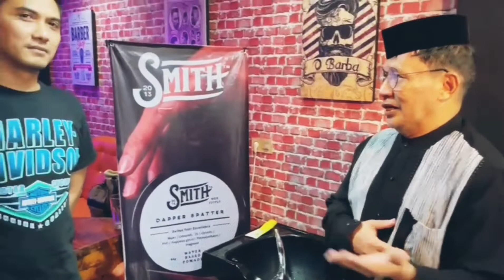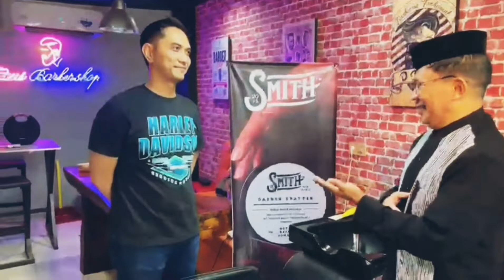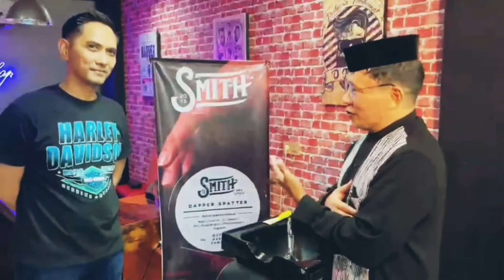BARBERSHOP COUS,SALAH SATU BARBERSHOP FAVORIT DIMAKASAR.OWNERNYA MIRIP DEMIAN👍YUK TONTON VIDEO INI.!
cara menggunting rambut
cara menggunting rambut pria
cara menggunting rambut pria diBarbershop
cous.

BARBER SHOP COUS ADALAH SALAH SATU BARBER SHOP FAVORIT DIKOTA MAKASSAR.
YANG TERLETAK DI-JL.SERUNI NO.24 MAKASSAR.ANDA BISA MASUK DARI JL.PENGAYOMAN DAN ANDA JUGA BISA JIGA MELINTAS DARI JL.PANDANG RAYA.KIRA-KIRA 100METER DARI COTO ABAH SERUNI.ATAU SEKITAR 100METER DARI BANK BNI PENGAYOMAN.

NEXT...!!!
BARBER SHOP INI SANGAT STRATEGIS PAS DIBELAKANG MALL PANAKUKANG SQUARE DAN TDK JAUH DARI TOROWONGAN RAMAYANA DEPT.STORE PANDANG RAYA.
NAH YG MEMBUAT ORG BETAH DAN PASTI BALIK LAGI KESINI,ADALAH PELAYANAN BGS JG COUSTUMER PUAS LOH DGN SERVICENYA.APALAGI KEPSTERNYA PROFESIONAL,HANDAL SERTA CEKATAN GAES.

SELAIN ITU DILENGKAPI DGN FASILITAS CAFE NICH.JADI SAMBIL ANTRIAN ATAU SELESAI CUKUR KT BS NONGKRONG DICAFENYA GAES.TERSEDIA BEBRRAPA VARIAN KOPI MULAI DARI HARGA Rp.10.000,-
DAN JUGA TARIF MENGGUBTING DIBARBERSHOP COUS INI HY Rp.50.000
HARGA PROMO.MURAH LOH GAES.FULL SERVICE LAGI TUH.👍

Cara Potong Rambut Pria dengan Mudah di Rumah, Cobain! - All Things Hair
Cara Memotong Rambut Pria dan 4 Model Rambutnya | Axe
10 Barbershop Terbaik di Makassar 24 Jam Jaxs Guts SS - JejakPiknik.com

YG PALING SERU KETIKA AKU BERKUNJUNG KE BARBER SHOP COUS INI,WOOW TERNYATA OWNERNYA MIRIP CELEBRITY SI DEMIAN PESULAP YG TERKENAL ITU LOH.
DAN SEPINTAS JG MIRIP ATALARIK SYACH.
ADIK SI TEDY SCYAH.😀😃😁🤣JG ADA YG MIRIP SI BEDU PELAWAK TERKENAL DI-SEANTERO INDONESIA.PENASARAN..?

YUK TONTON VIDEO INI YG BERDURASI SEKITAR 19 MENIT AJA.TONTON SAMPAI SELESAI YA TMN-TMN.JANGAN SKIP YA ?

TERIMA KASIH ATAS KERENDAHAN HATI ANDA.WASALAM🤲🤲🤲GOD BLESS🙏🙏🙏AYO SEMANGAT GAES💪💪💪💪💪💪💪